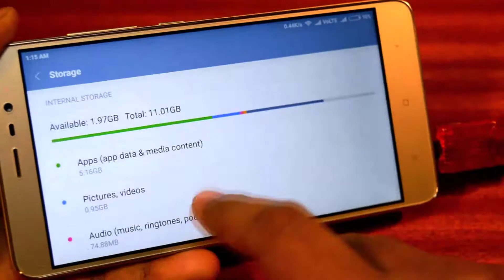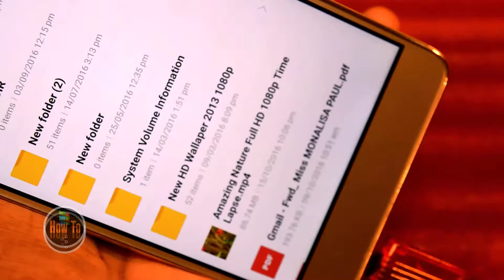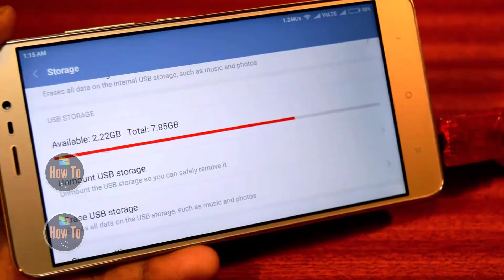How To Flash Drive Hacks Cool Tips In Hindi And Urdu